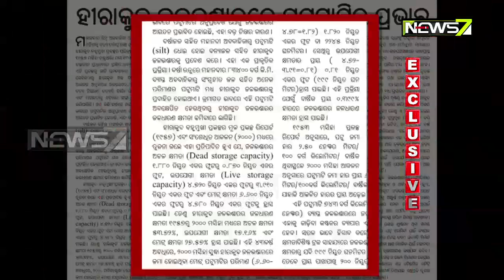Exclusive: ପୋତି ହେଉଛି ହୀରାକୁଦ; କାମୁଛି ଜଳଧାରଣ କ୍ଷମତା; ବଢୁଛି ବନ୍ୟା ଆଶଙ୍କା